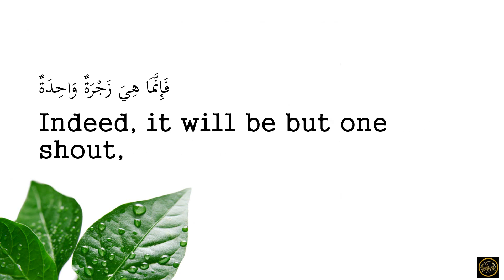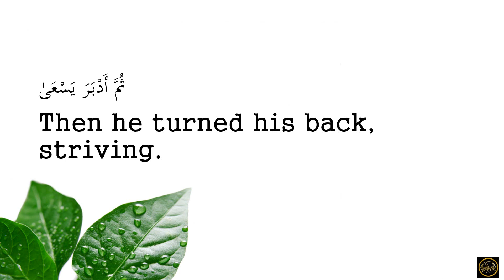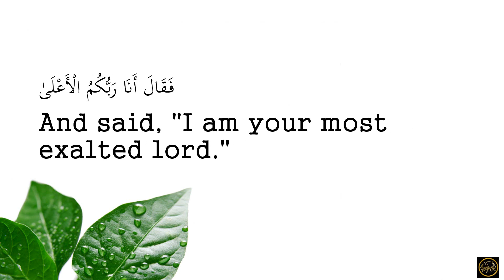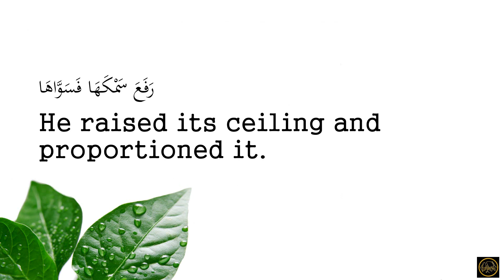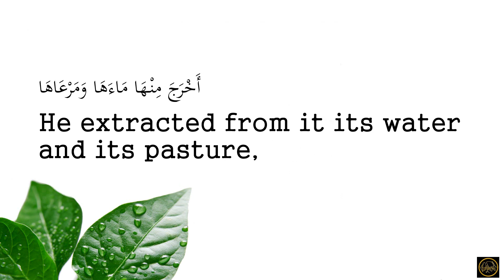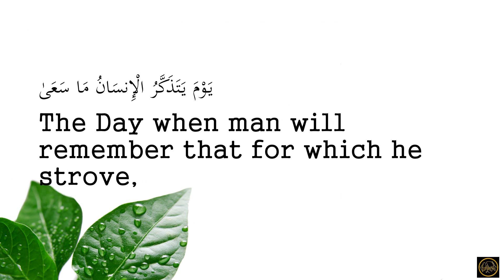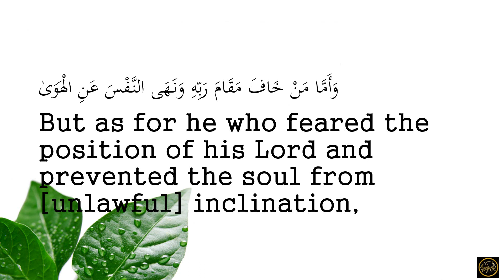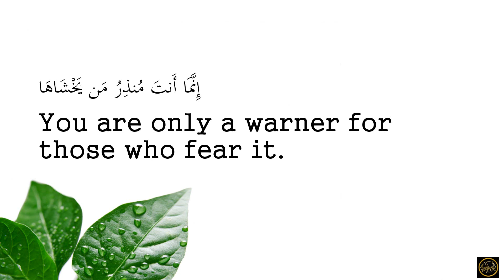079 Surah An Naziat Juhany 35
This Surah was recited by Shaykh Abdullah Awwad Al-Juhany during Ramadan 1435 Taraweeh at Masjidul Haram